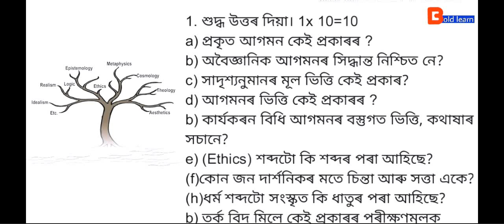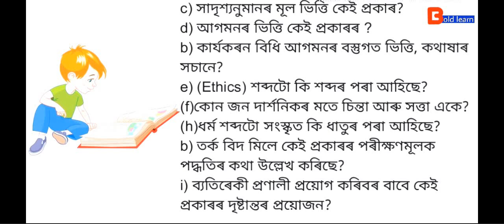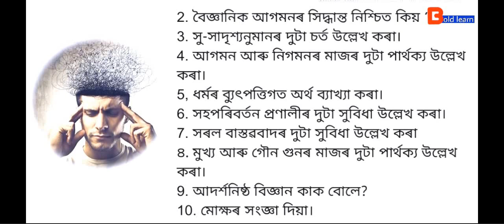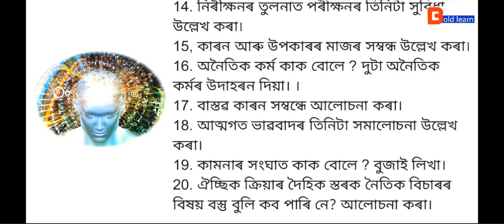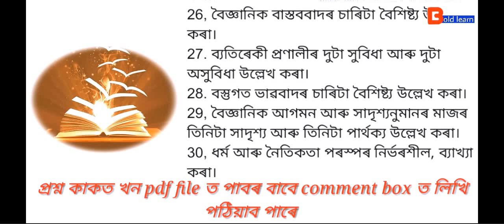Logic & Philosophy Question Paper HS Exam 2018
Expected Question Paper HS Exam 2018
Sub- Logic & Philosophy (Assamese Medium)
তৰ্কবিজ্ঞান আৰু দৰ্শন বিষয়ৰ উচ্চতৰ মাধ্যমিক দ্বিতীয় বৰ্ষৰ 2018 ৰ চুৰান্ত পৰিক্ষাত আহিব পৰা এখন আৰ্হি প্ৰশ্ন কাকত

অসনীয়া মাধ্যমৰ ছাত্ৰ-ছাত্ৰীৰ সুবিদ্বাৰ্থে উচ্চতৰ মাধ্যমিক দ্বিতীয় বৰ্ষৰ 2018 ৰ চুৰান্ত পৰিক্ষাত আহিবপৰা সাম্ভাব্য প্ৰশ্ন কাকত।
ছাত্ৰ-ছাত্ৰীৰ সহায় হোৱাৰ আশাৰে এইটো পোষ্ট আগবঢালো।

Our WhatsApp Number- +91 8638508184 , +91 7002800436
Planning & Publishing - Bold learn Group
জয় জননী